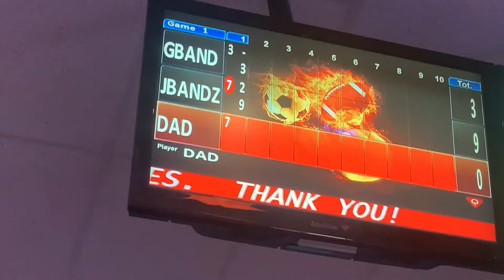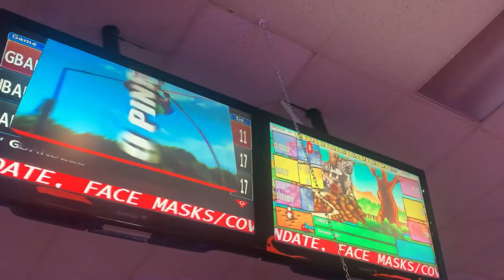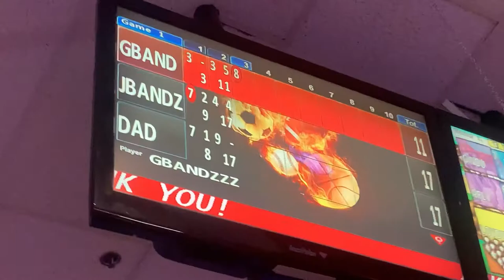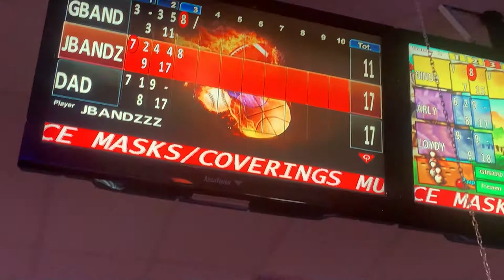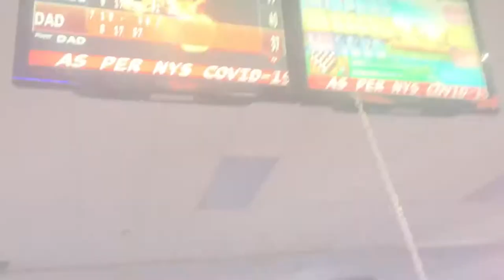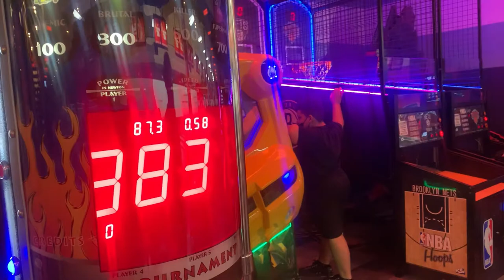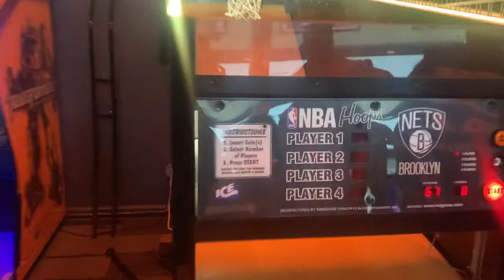BOWLING AND PLAYING BASKETBALL WITH MY FAMILY!!